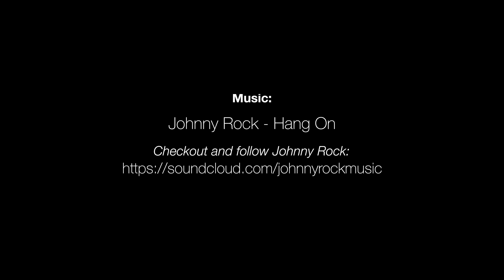Epic mountain biking in New Zealand | Captured from a drone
Thinking about coming to Nelson, New Zealand to mountain bike? Nelson has some of the best mountain biking trails in New Zealand. Codgers Mountain bike Park based in Nelson, New Zealand. Nelson holds some of the top mountain bike parks in NZ.

Interested in cycling? Watch the full documentary of 8 amateur cyclists attempt to ride Tour de France 2018; 'One Day Ahead' by clicking on the below link:

Codgers Trails are handily placed in the heart of Nelson and contains a wide range of mountain bike trails, from easy meandering single track for beginners and families to enjoy to full on double black downhill trails best left to the experts. The trails are based around three hills, with the summits rising to approximately 400m.

Filmed with a Mavic Pro

Filmed & Edited by:
🎥Silver Eye Films